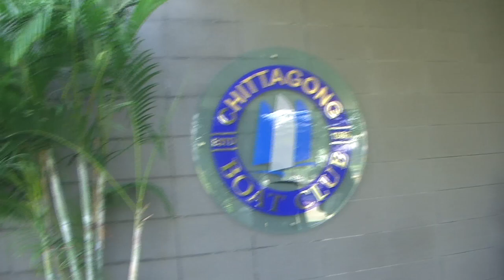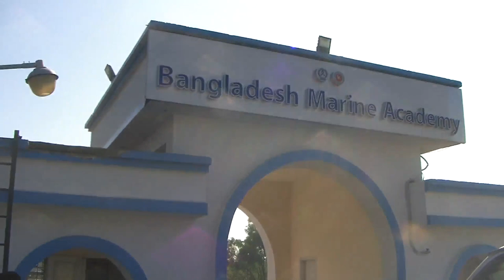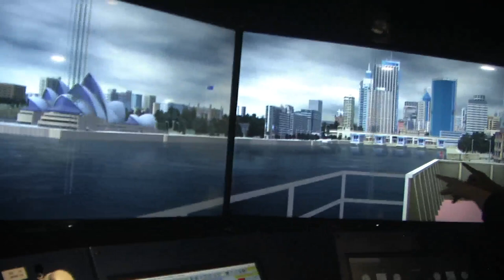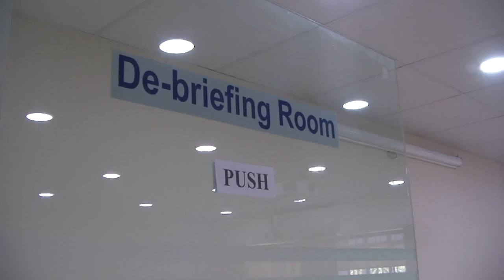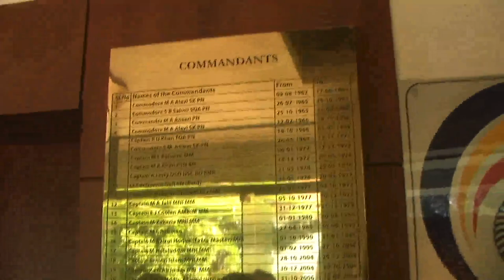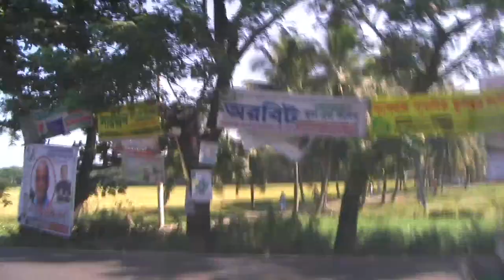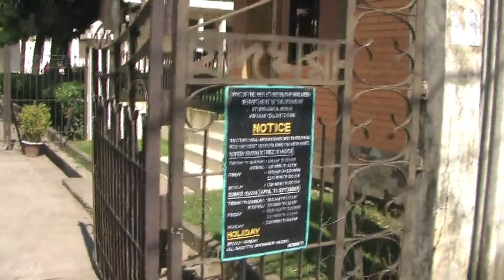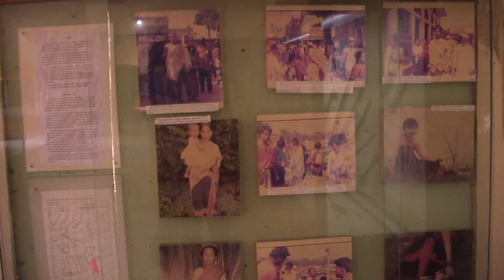Exploring Chittagong and the Bangladesh Marine Academy with Prof. Darryl Macer, AUSN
Exploring Chittagong and the Bangladesh Marine Academy with Prof. Darryl Macer, President, AUSN.  Explore scholarships for postgraduate study at American University of Sovereign Nations through Eubios Ethics Institute Decolonizing Education for All.